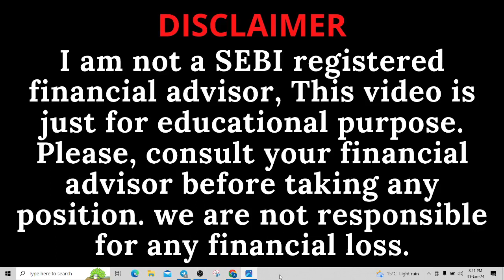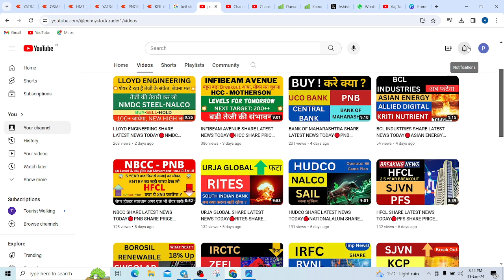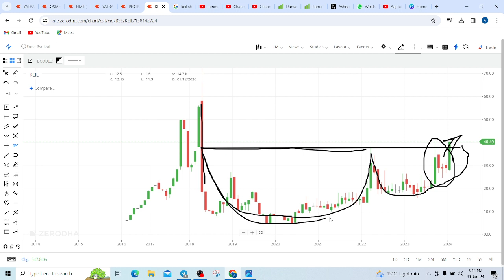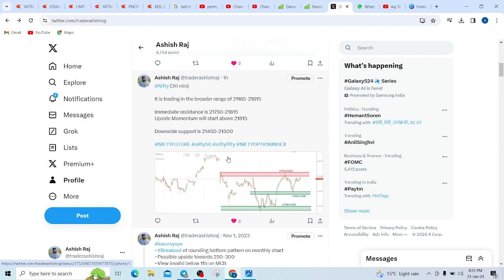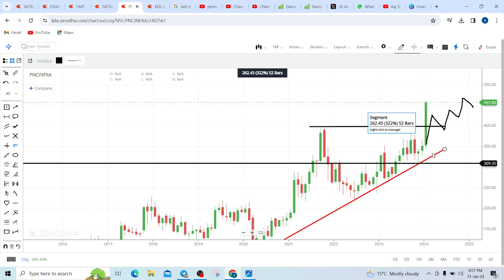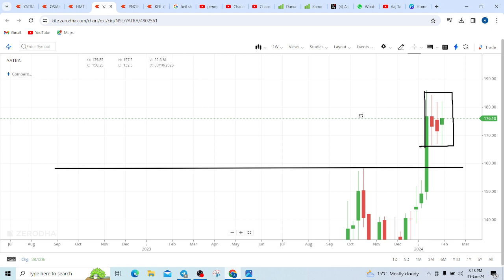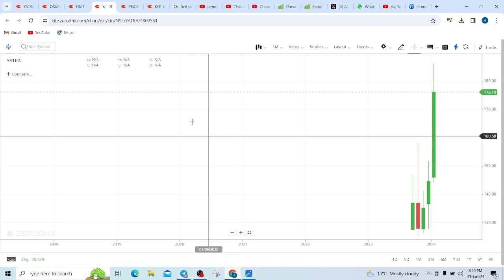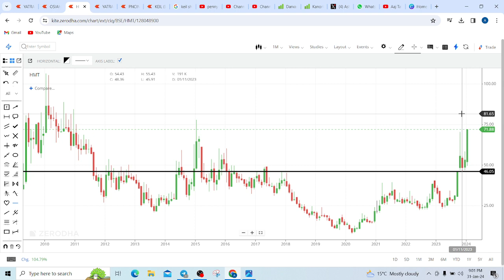BEST BREAKOUT PENNY STOCKS TO BUY NOW FOR SWING TRADING🔴MONTHLY CHART BREAKOUT STOCKS TO TRADE🔴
BEST BREAKOUT PENNY STOCKS TO BUY NOW FOR SWING TRADING, MONTHLY CHART BREAKOUT STOCKS TO TRADE, PNCINFRA SHARE LATEST NEWS TODAY, YATRA SHARE PRICE TARGET TOMORROW